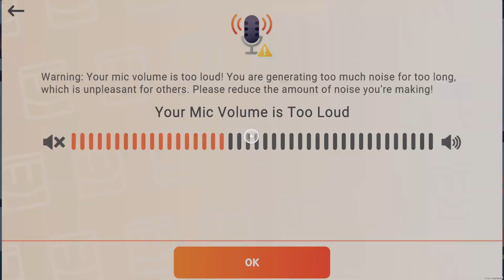Rec Room_20230929033026